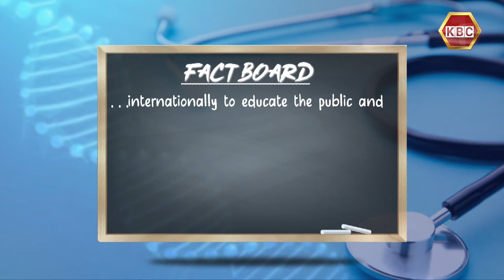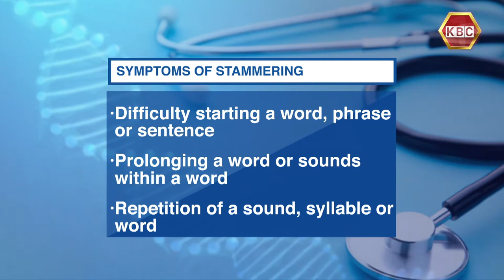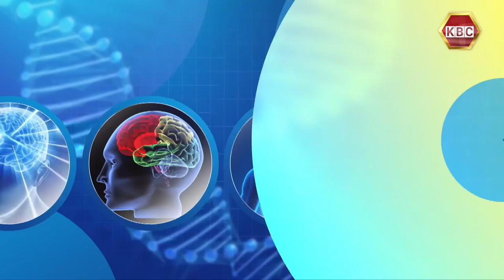Your Health: Stuttering/Stammering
Host: Purity Museo
Guests: Sr. Gladys Rotich - Speech Therapist
             : Dominic - Founder, Be Patient Stammering